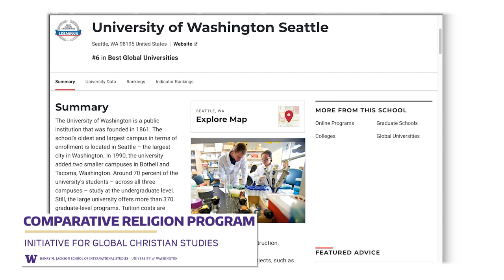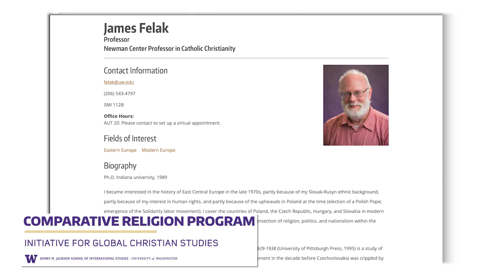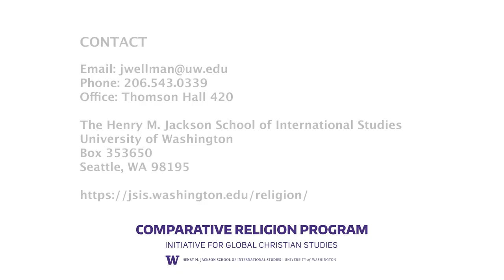Initiative for Global Christian Studies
Professor James Wellman of the Henry M. Jackson School of International Studies at the University of Washington talks about the vision for a Center for Global Christian Studies.